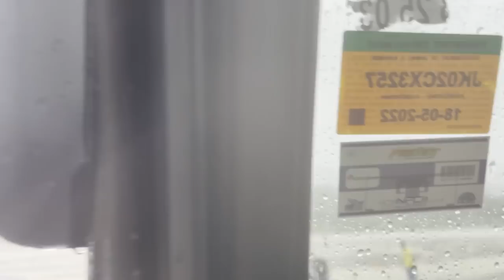We almost died | Offroad gone wrong in Rain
Keep supporting.